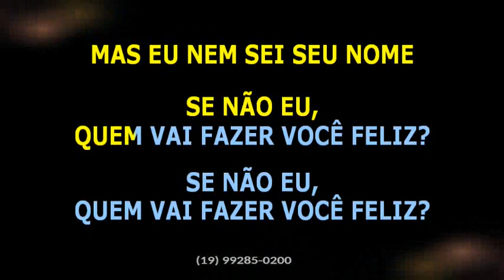César Menotti & Fabiano • Proibida pra mim + Como um anjo